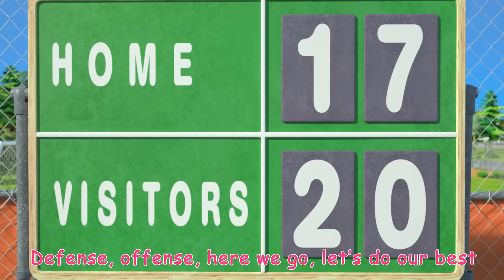Basketball Song | CoComelon Furry Friends | Animals for Kids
Let’s all toss a ball and put it in a basket! What do you get? Basketball! Come join the fun!

Welcome to CocoMelon’s animal corner- Join Baby JJ and his animal friends on their adventures and fun! Kids can learn all about their favourite animals, including dogs, cats, monkeys, pigs and more. Featuring all your favourite Cocomelon nursery rhymes, parents and kids can enjoy watching together.